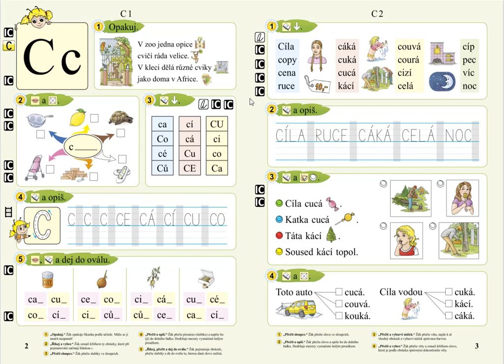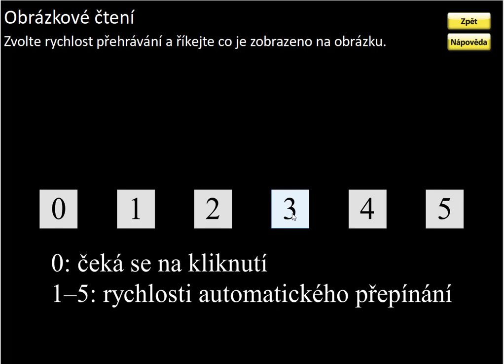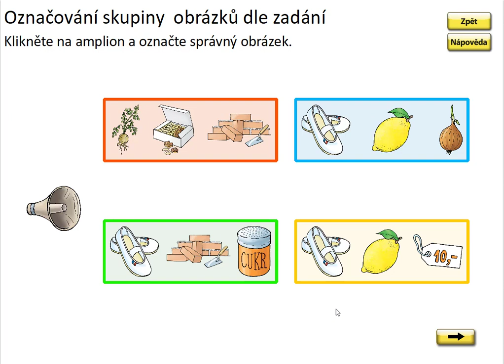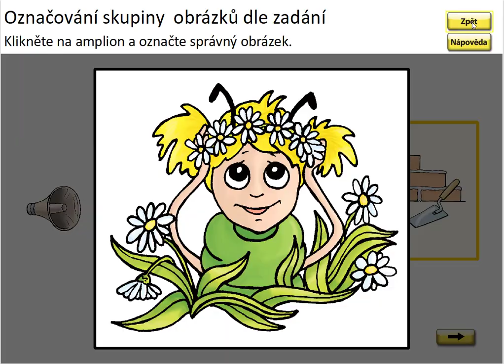Písmeno C (myšlenková mapa prvního písmene), SLABIKÁŘ 2, str. 2, cv.2